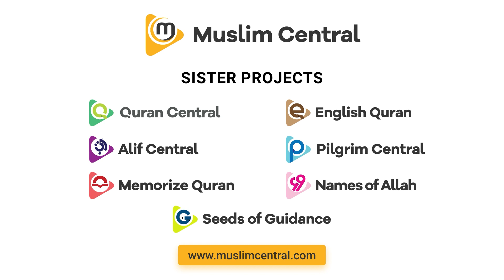Was Firawn's Real Name Waleed bin Musab? - Sh.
Sh. Abdul Wahab Saleem discusses some theories surrounding the real name of Firawn. There are many different opinions with regards to the real name of firawn, but ultimately the fact that Allah swt does not mention his name in the Quran but refers to him with only his title, Firawn means that his name is not important. What is important is to realise the many lessons that humanity needs to learn from the story of Firawn and Musa A.S.